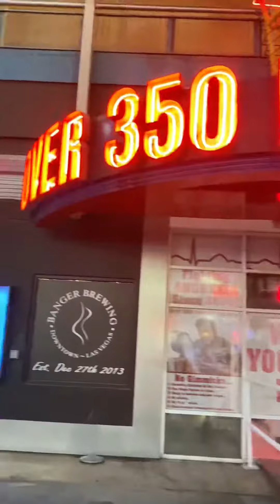New vlog highlights: Nilibot namin ang Downtown Las Vegas| Freemont St |Four queens